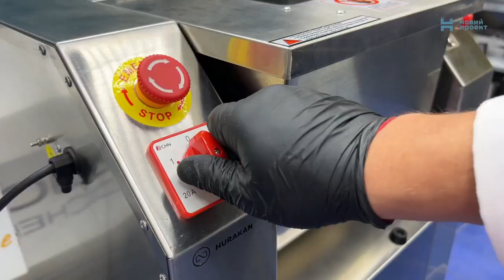М'ясорубка Hurakan HKN-12SSE та Тістоміс для крутого тіста Hurakan HKN-7.5HN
Більше характеристик та актуальна ціна за посиланнями та